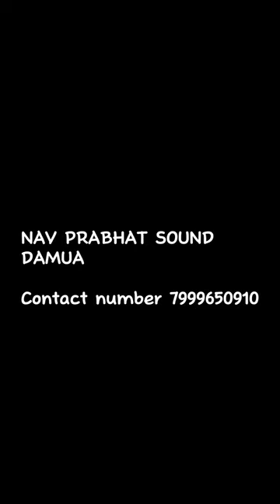Nav prabhat sound damua | Ganesh visarjan